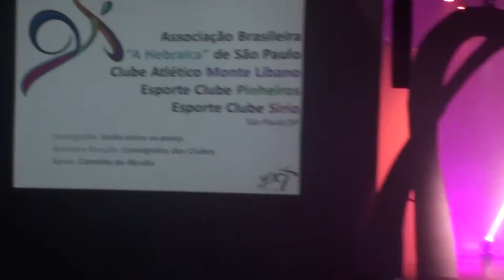Clubes de São Paulo - União Entre Os Povos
Lehakat Carmel (Clube Hebraica), Clube Atlético Monte Libano, Esporte Clube Pinheiro, Esporte Clube Sírio e Caminho da Paz - União Entre Os Povos
Domingo - 11/dez/2016
36º Festival Carmel - 360º - 2016